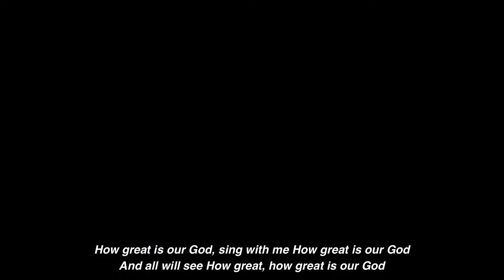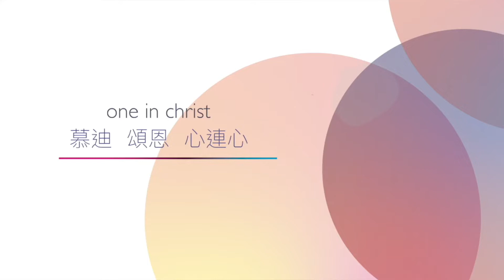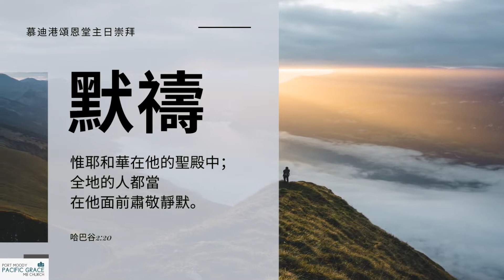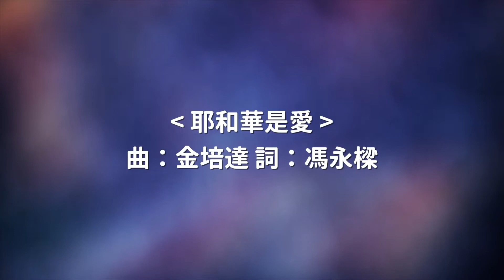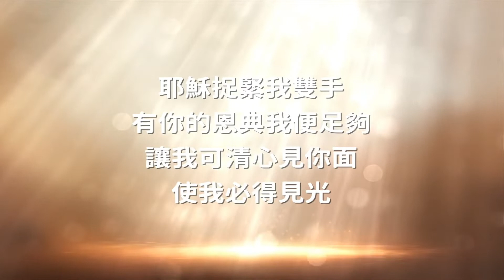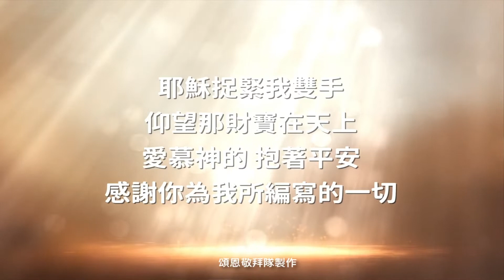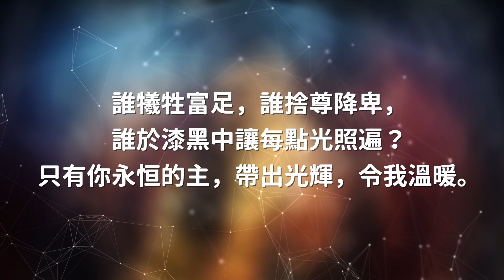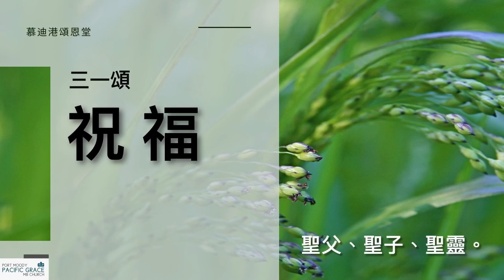30.08.2020 慕迪港頌恩堂粵語崇拜 ｜講題: 永恒的抉擇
[講道信息]  | 直接跳至 34:56
講題: 永恆的抉擇
經文:馬可福音 8 : 38

[Music Credit]
我要向高山舉目
曲/ 詞: 胡本琳

耶和華是愛
曲: 金培達  詞:  馮永樑

信心的等待
曲/ 詞: 陳玉彬

只有你永恆的主
曲/ 詞: 張祥志